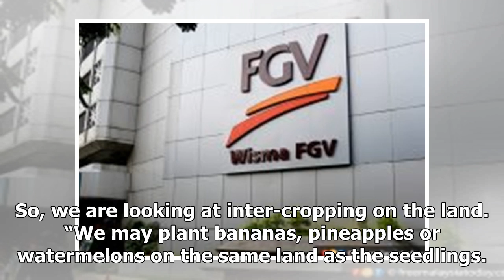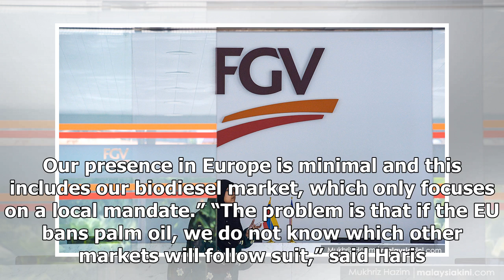FGV moves into integrated farming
Growing crops like watermelons or pineapples in between oil palm seedlings is part of the drive by t...